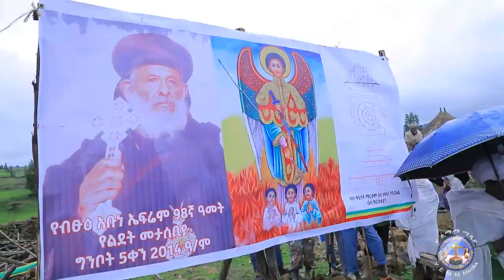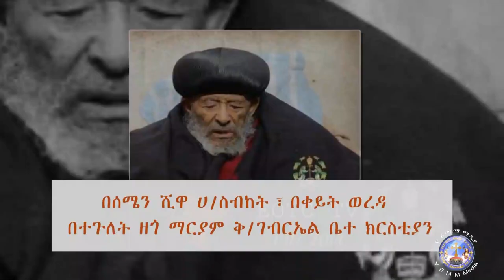የምስራች ወንጌል ዘተዋህዶ Bahitawi MemehirGmeskle Ortodox አስተያየትና_መልዕክት_ካላችሁ 0925892589/0909604152